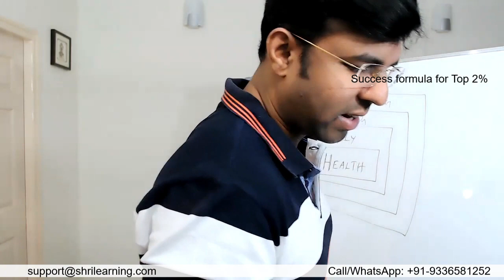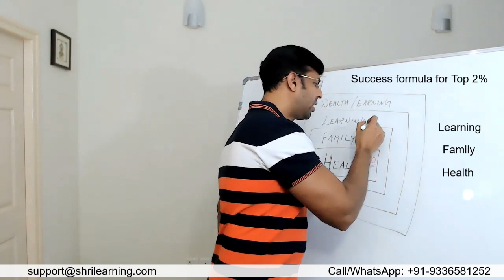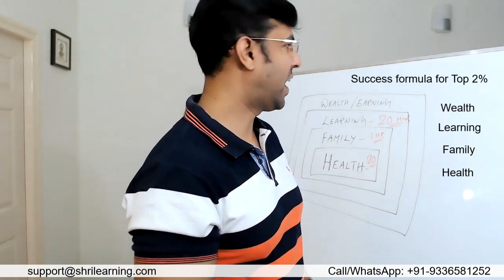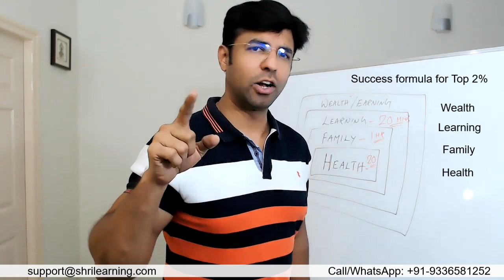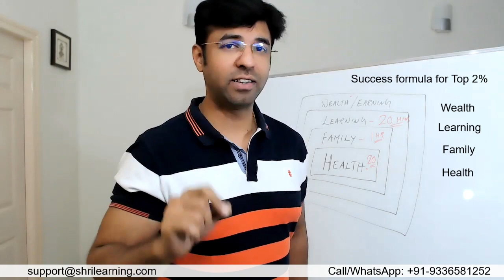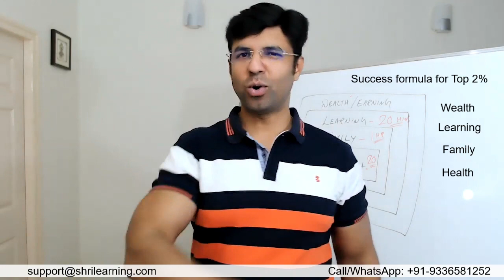Success formula for Top 2 Percent Leaders | ShriLearning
Lets understand the success formula of top 2 percent leaders and implement these learnings in our life

Content of Video:

00:00 - Intro
01:40 - ShriLearning
02:20 - ShriLearning

Confused with so many courses? Looking for FREE Counselling?

ShriLearning Provide 100% Money Back?
Yes but with 2 conditions
- You have to write the exam within 60 days of the last date of the training
- You have to get the Exam Go Ahead from Mr. Shriram. Based on your mock exam score, he will allow or stop you for the final exam.

What is the success rate of ShriLearning?
PMP: 98.5%
ACP: 99%
Leading SAFe: 100%
CSM: 100%
CSPO: There is no Exam

How to check customer feedback?
500+  (5 Star Rating)

Do ShriLearning have Job Placement or Assistance?
We have a big pool of network of Certified professionals. These Professionals share Job openings of their company in our whatsapp groups which other certified professionals can see. Hence our network help each other in finding and recruiting right candidate for the job.
By the way, Mr. Shriram does conduct Career Counselling and Leardership session for free on every first Saturday or each month. This session is exclusive for ShriLearning students.